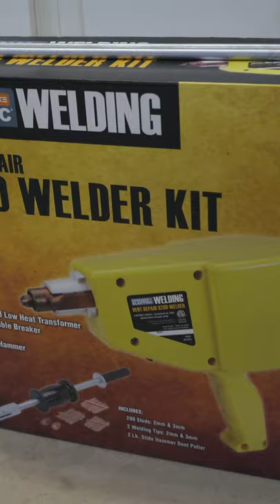Testing the New Stud Welder!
Dave has traded in his hammer (temporarily) to test out this new stud welder for removing dents. Get his full impressions of the new tool in Episode 14 of the Jetta project episode, now on Backyard Dude!